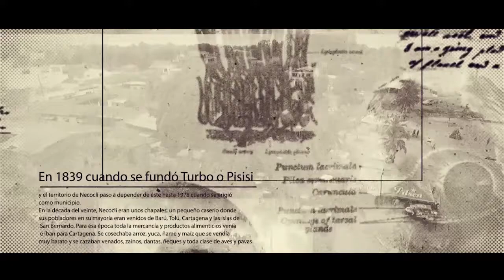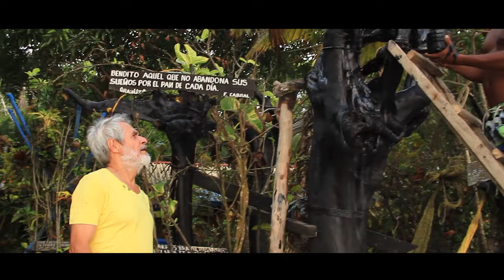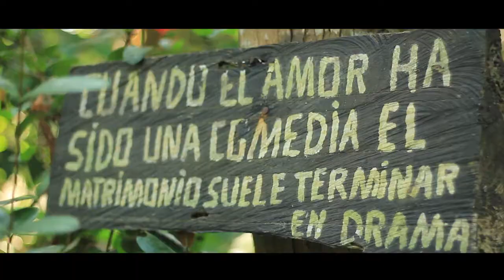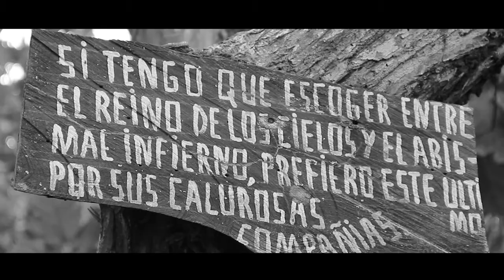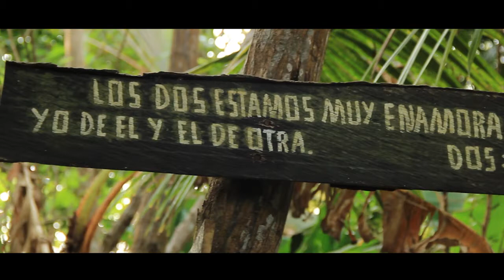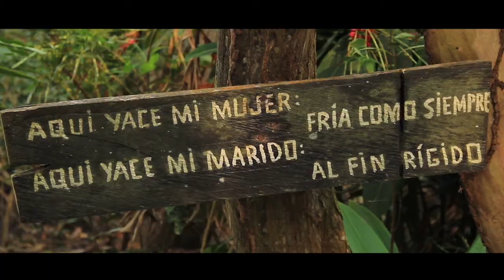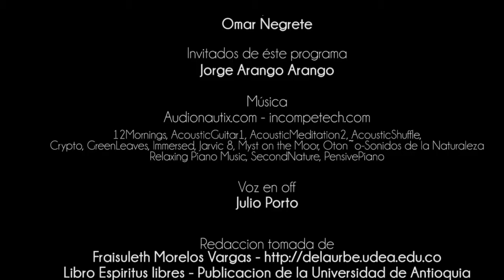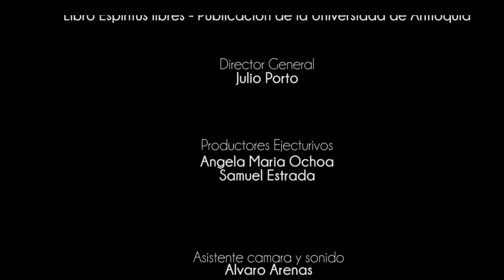Memorias De Pueblo - Urantia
Urantia - Necocli- Antioquia, Tierra bendecida por ser fiel en su historia y su biodiversidad. en este especial de MEMORIAS DE PUEBLO, les daremos a conocer la historia de este hermoso lugar. contada y vivida por su propietario Jorge Arango. quien con su arduo conocimiento te hará vivir y desear estar cerca de un lugar lleno de magia como lo es Urantia.

Todos los derechos son reservados por: Producciones Ochoa Necoclí Televisión